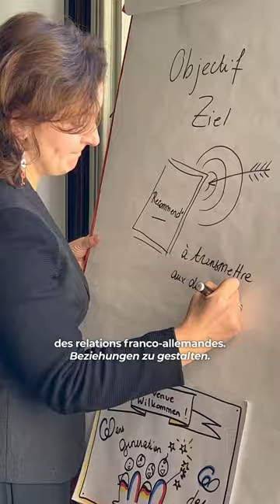Génération Europe : qu'est-ce que c'est ? | Generation Europa: Worum geht's?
„𝐆𝐞𝐧𝐞𝐫𝐚𝐭𝐢𝐨𝐧 𝐄𝐮𝐫𝐨𝐩𝐚: 𝐃𝐞𝐮𝐭𝐬𝐜𝐡-𝐅𝐫𝐚𝐧𝐳𝐨̈𝐬𝐢𝐬𝐜𝐡𝐞 𝐍𝐚𝐜𝐡𝐰𝐮𝐜𝐡𝐬𝐤𝐫𝐚̈𝐟𝐭𝐞“ wurde am 22. Januar 2023 von der deutschen und französischen Regierung anlässlich des 60-jährigen Bestehens des Élysée-Vertrags ins Leben gerufen.

Das Netzwerk bringt 24 junge Erwachsene aus Deutschland und Frankreich zusammen, die sich beruflich oder ehrenamtlich engagieren und die Zukunft der deutsch-französischen Beziehungen in einem europäischen Kontext gestalten wollen.

Sie möchten mehr erfahren? Alle Informationen zu „Generation Europa: Deutsch-Französische Nachwuchskräfte“ gibt es auf der Website des DFJW ➡️

« 𝗚𝗲́𝗻𝗲́𝗿𝗮𝘁𝗶𝗼𝗻 𝗘𝘂𝗿𝗼𝗽𝗲 – 𝗷𝗲𝘂𝗻𝗲𝘀 𝘁𝗮𝗹𝗲𝗻𝘁𝘀 𝗳𝗿𝗮𝗻𝗰𝗼-𝗮𝗹𝗹𝗲𝗺𝗮𝗻𝗱𝘀 » a été initié le 22 janvier 2023 par les gouvernements français et allemand à l’occasion des 60 ans du traité de l’Élysée.

Ce réseau rassemble 24 jeunes adultes, de France et d’Allemagne, qui s’engagent de manière professionnelle ou bénévole et qui souhaitent construire l’avenir des relations franco-allemandes dans un contexte européen.

Vous souhaitez en savoir plus ? Retrouvez toutes les informations sur « Génération Europe – jeunes talents franco-allemands » sur le site de l’OFAJ ➡️

L’OFAJ est une organisation internationale qui s’engage en faveur de la coopération franco-allemande. Depuis 1963, plus de 9,5 millions de jeunes de France et d’Allemagne ont participé à près de 382 000 échanges.

Das DFJW ist eine internationale Organisation für die deutsch-französische Zusammenarbeit. Seit 1963 haben mehr als 9,5 Millionen junge Menschen aus Deutschland und Frankreich an über 382.000 Austauschprogrammen teilgenommen.